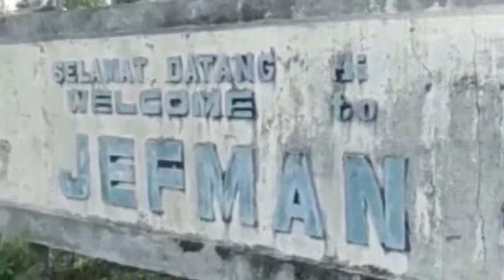Mancing di tempat pesawat jatuh jefman sorong full strike...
@PAPUASTRIKE Mancing di spot pesawat jatuh banyak hasil ikan yang di dapatkan ikan GT bubara dan ikan lalosi ikan cakalang babon. bagi teman-teman.

vidio panjang
Jangan lupa bantu suport channel ini dengan cara